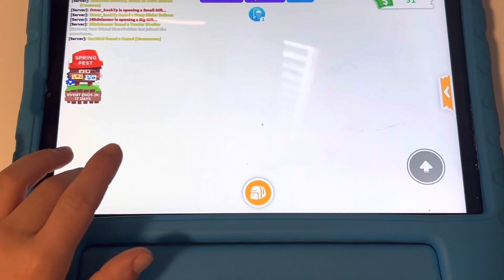made a neon mouse in Adopt Me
@thunderkidzplay was so freaked out about the neon mouse in Adopt Me that they made. In the next video, we will hatch a pet egg in Adopt Me.